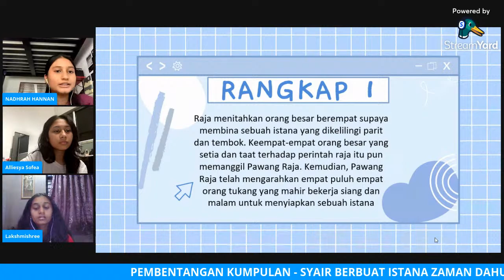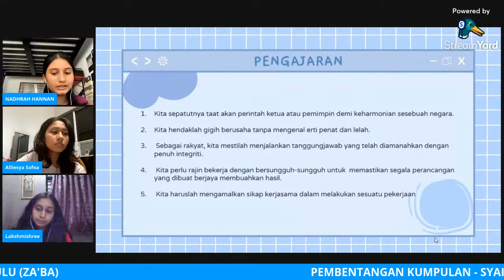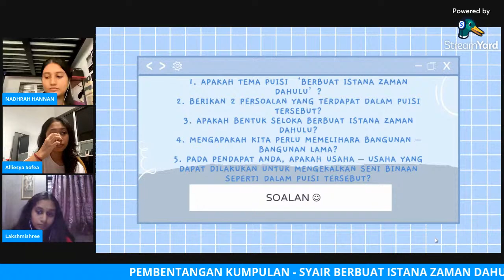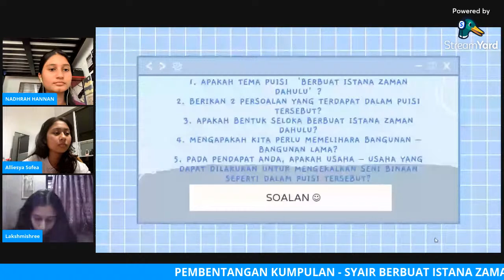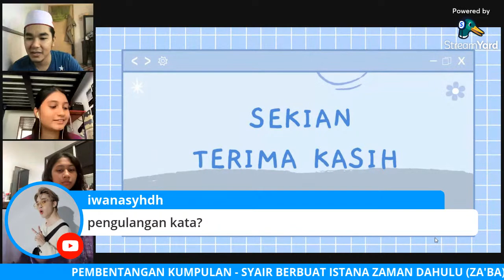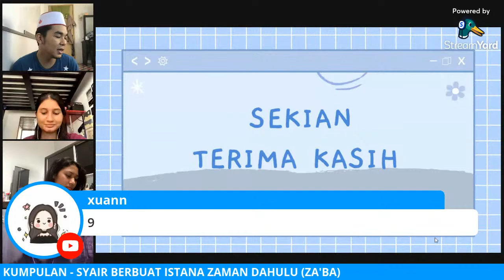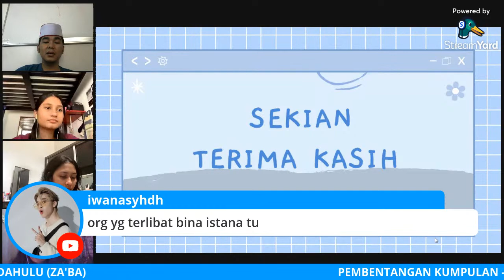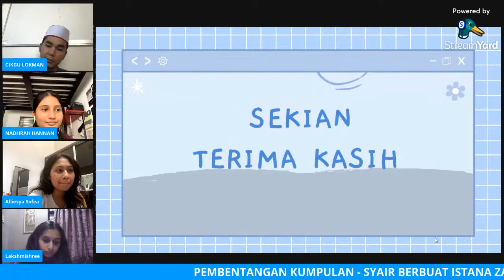BERBUAT ISTANA ZAMAN DAHULU - PEMBENTANGAN KUMPULAN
Aktiviti pembentangan kumpulan
Membina keyakinan komunikasi di khalayak ramai